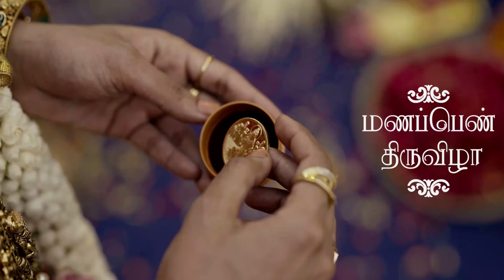குறைந்த விலையில் தங்கம் வாங்க - இந்த வீடியோவை பாருங்கள் ... (MGDM) - TVN - 41. CC